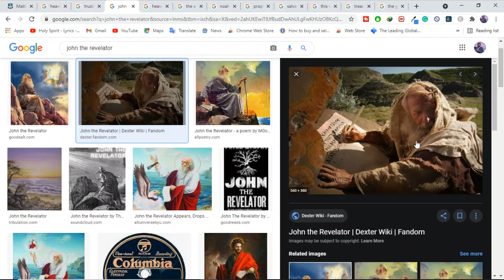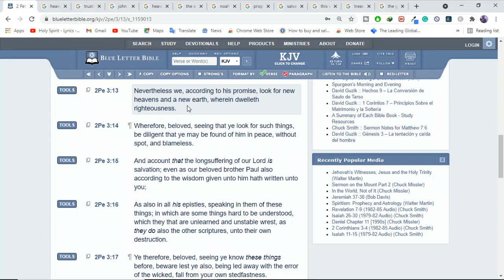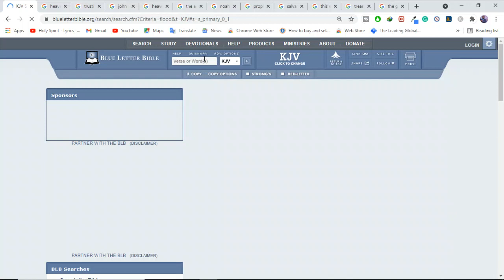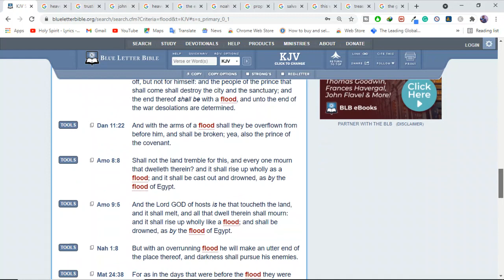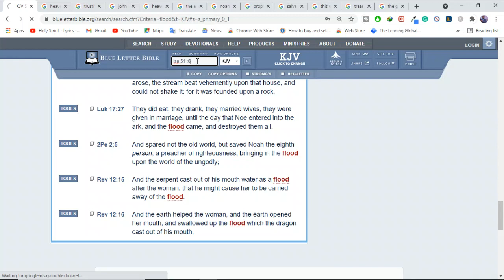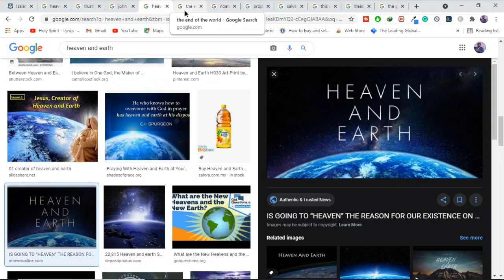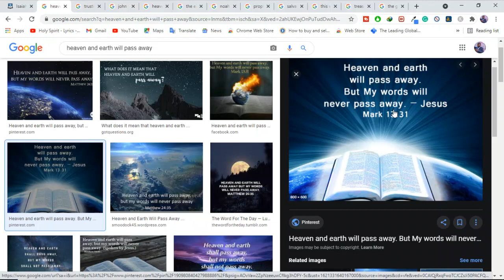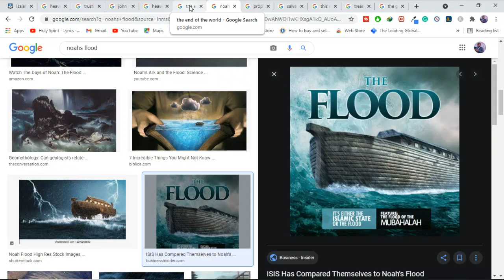What does it mean that Heaven and earth will pass away?